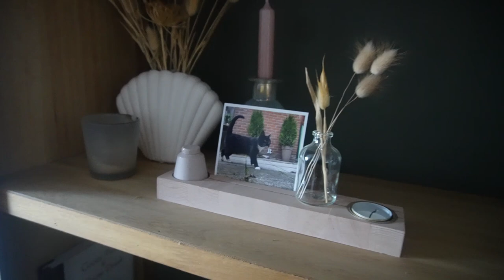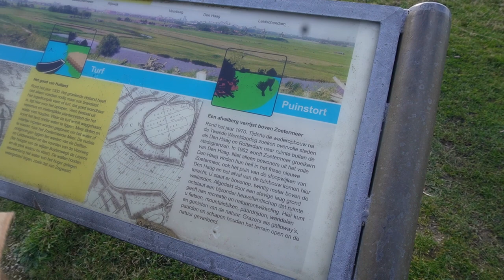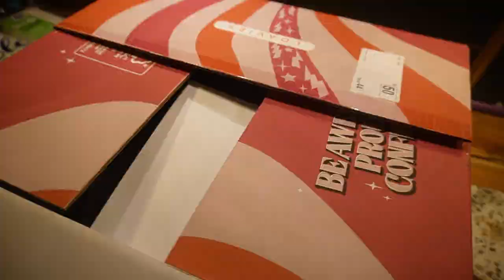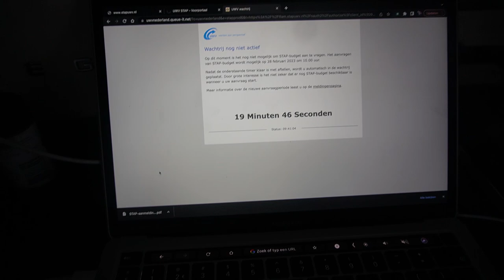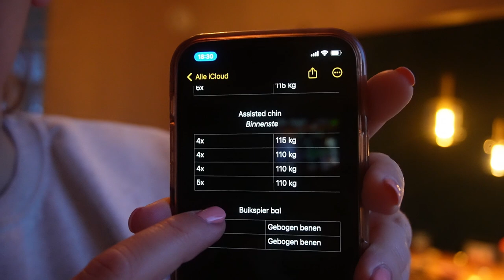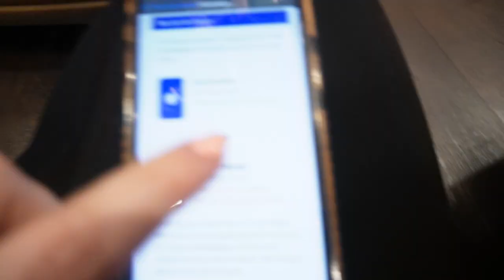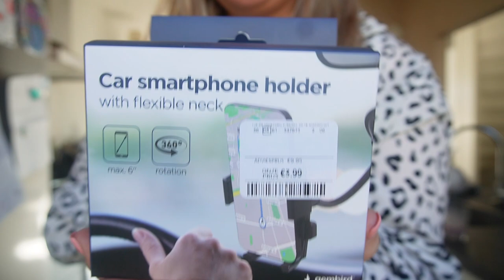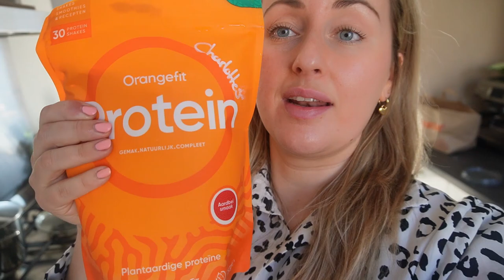OP DATE IN ZOETERMEER, KETO LUNCH & LEKKERDER IN MIJN VEL | WEEKVLOG 200 | Charlotte Blitzblum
Ik upload iedere week een weekvlog, maar heb geen vaste uploaddag. Wil je een melding ontvangen als ik een nieuwe weekvlog plaats? Abonneer je dan op mijn kanaal via deze en volg mij ook op mijn instagram voor meer, want daar plaats ik iedere dag story's en geef ik updates over video's die op YT online komen.

• APPARATUUR •
Thuis: Sony Alpha 5100 + Sony SEL 50mm F/1.8 OSS lens.
Vlogs: Sony Alpha 5100 + Sony 16-50mm lens.
Edit: Sony Vegas Pro 13.
Thumbnails: Picmonkey.

• WELKOM •

Hoi,

2.5 jaar lang heb ik in mijn eentje in een maisonette van 38m2 in Muiden gewoond. Daarna ben ik verhuisd naar Zoetermeer, waar ik met mijn vriend een huis heb gekocht. Dit kun je allemaal terugzien in de verhuisvlogs.

Liefs, Charlotte